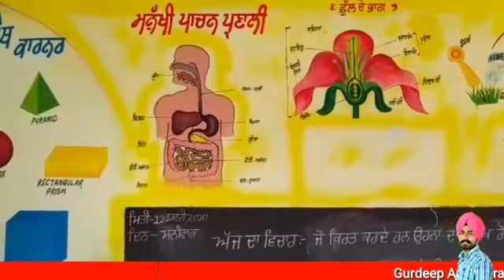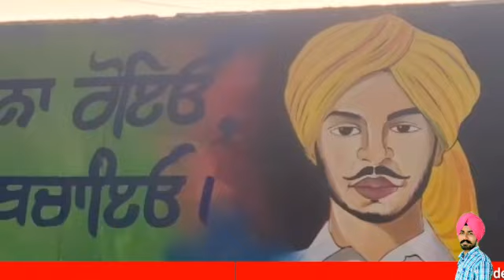3D Painting On Wall in School |Gurdeep Art Nagra